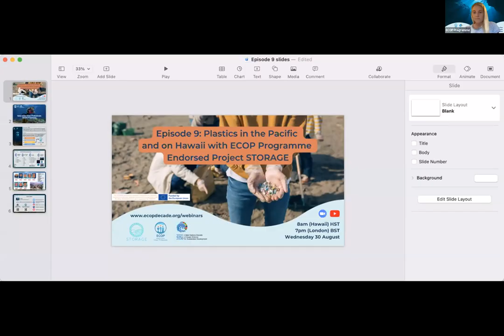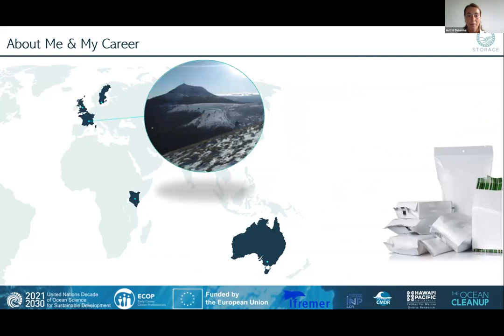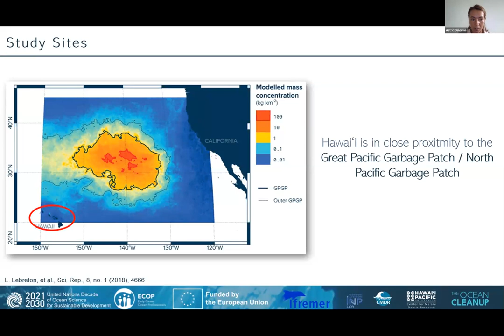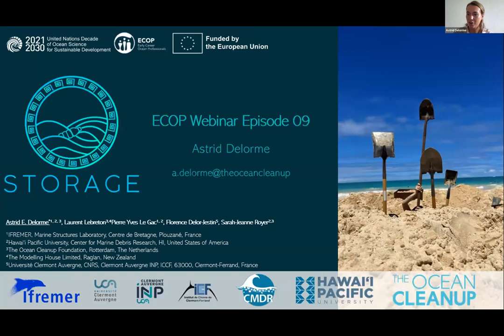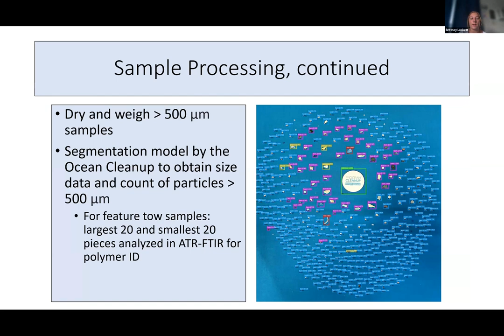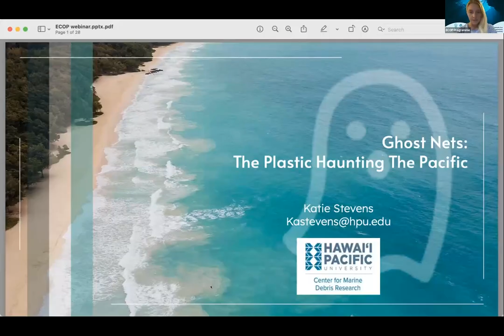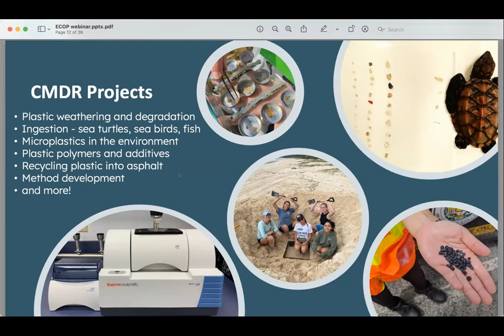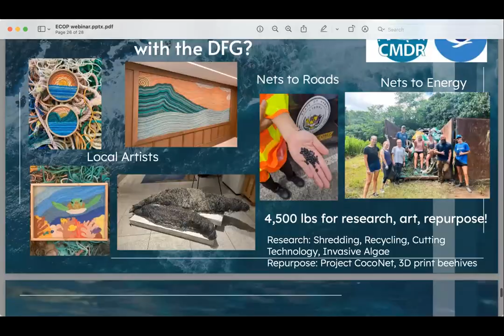Episode 9: Plastics in the Pacific and on Hawaii with STORAGE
The beaches of Hawaii accumulate high amounts of MPD given their location and proximity to the North Pacific Subtropical Gyre (also known as the North Pacific Garbage Patch, NPGP). A better understanding of where plastics strand, accumulate and what type of plastic is in the pacific ocean will encourage evidence-based actions and policies to effectively target plastic pollution which will consequently reduce plastic entering the ocean. In this webinar we will share three different projects that aim to better understand the plastic pollution in the Pacific ocean and its correlation with the pacific islands, such as Hawaii. The three projects are connected by the Center for Marine Debris Research and presented by ECOPs: Astrid Delorme (Coordinator of ECOP Programme endorsed project STORAGE), Brittney Lockett and Katie Stevens; who are all at different stages of their careers, having followed very different career paths.